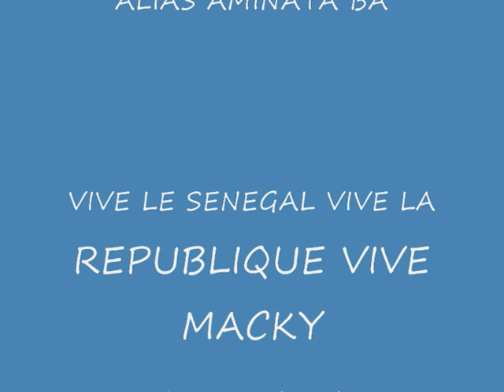meeting apr yakhar à la seyne sur mer(hommage à bintou diallo)